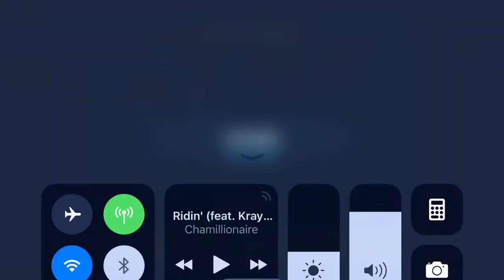Credit Heist Boba Dengar IG-88 Han Solo and ?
29th January 2018

Standard rewards run